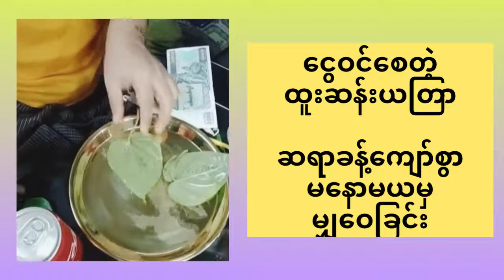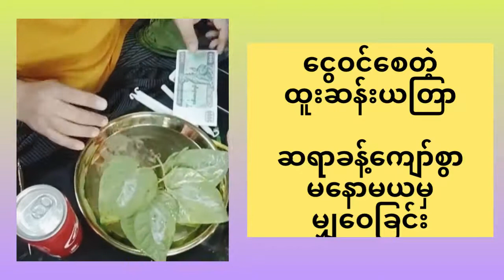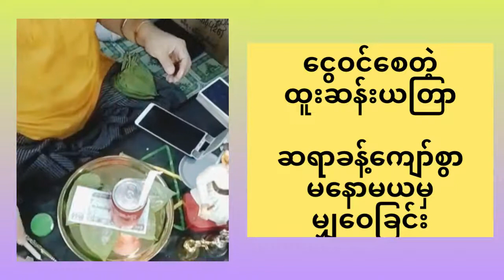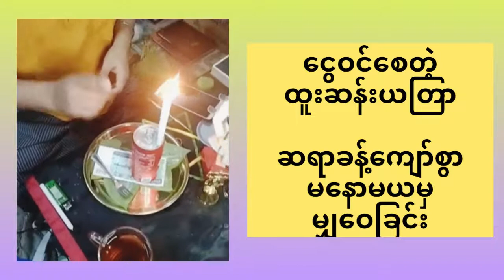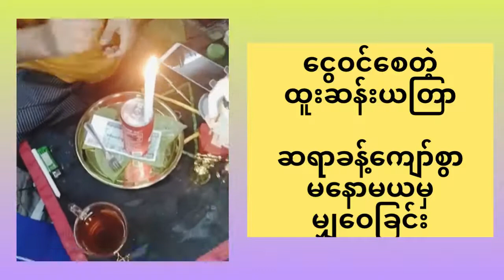ငွေတကယ်ဝင်စေတဲ့ လက်တွေ့ယတြာအစီရင် ဆရာခန့်ကျော်စွာ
ငွေတကယ်ဝင်စေတဲ့ လက်တွေ့ယတြာ ဆရာခန့်ကျော်စွာ
ဝါသနာရှင်များအတွက် ဤဟောပြေချက်ကို ပြန်လည်မျှဝေထားခြင်း ဖြစ်ပါတယ်။ ဟောပြောသူဆရာကို လေးစားစွာ creditပေးပါတယ်။